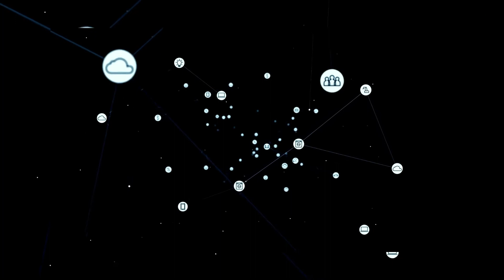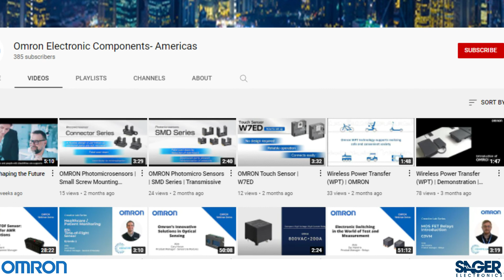Designing Safer Products in an IoT World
Not only does the IoT keep us connected and keep plenty of data flowing, it also keeps us safe in a variety of ways. Sensors are now used in applications such as healthcare, industrial transportation, agriculture, building automation and transportation—just to name a few. So what do we need to know in order to keep the world safe as we design IoT products? We’re here with Cary Horan, Product Manager, Sensors and Modules at Omron Electronic Components, and Pam Berigan, Supplier Product and Marketing Manager at Sager Electronics to learn more about current design challenges, how sensors actually keep us safe (and proactive), restrictions and compliances, as well as what the future might hold for us as we collect all of this data.